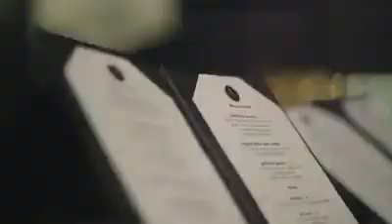مول إيلفين العاصمة الإدارية من نيو بلان Eleven New Plan New Capital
يعتبر مول "إيليفن" العاصمة الإدارية الجديدة واحد من أبرز وأهم مشروعات شركة "نيو بلان" الإدارية والتجارية وصاحبة المشروعات المتنوعة بالعاصمة التي امتازت بالتصميم الفريد مثل كمبوند "أتيكا" السكني وكمبوند "سيرانو".
اضغط هنا لمعرفة عقارات للبيع في مول ايليفن
يقع المول بحي الأعمال في القطعة G1 بالمنطقة R7، ويطل المول على شارع التسعين الرئيسي بالعاصمة الجديدة وكذلك يقع على شارع رئيسي آخر يمتد حتى 60 متر بحي المال والأعمال في العاصمة الجديدة.

يتواجد المول خلف فندق الماسة الشهير مباشرةً إلى جانب أنه يقع على بُعد دقيقتان فقط من الحي الحكومي ومجلس الوزراء والبرلمان المصري.

من ضمن عوامل جذب المول تفرُّده فيما يخص التصميم والبناء حيث تسهل ملاحظة تميُّز تصميمه الخارجي كما تتمتع وحداته الداخلية بنفس السمة.

يشمل "إيليفن" الجانب الإداري بما فيه مكاتب إدارية وشركات والجانب التجاري بما فيه من محلات تجارية ومطاعم وكافيهات.

Eleven mall is one of the major projects announced by New Plan Development, and it is one of the most distinguished projects as it includes a range of different spaces that suit everyone. It is a huge administrative building with many offices, which the company has been keen to design uniquely and distinctly from the rest of the other administrative projects in the best location in the New Administrative Capital.
Eleven New Capital is one of the most important projects to be built in the New Administrative.
The project is built on a space of approximately 3 acres and contains a large administrative mall divided into 7 floors in addition to the top floor and the floors are divided between administrative and commercial offices with different spaces start from 40 meters.
The real estate developer has also taken into account amenities and luxury as only 30% is dedicated to buildings and the rest of the space is for green spaces, amenities, and luxury.